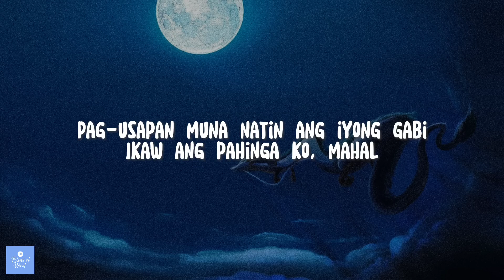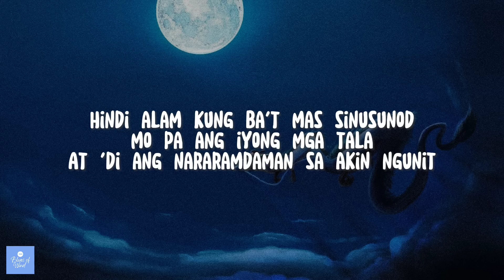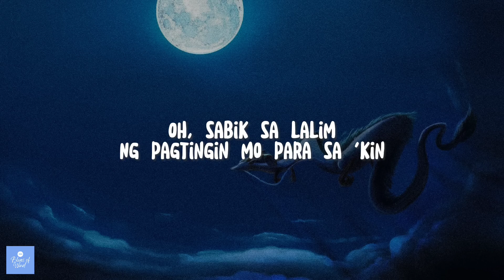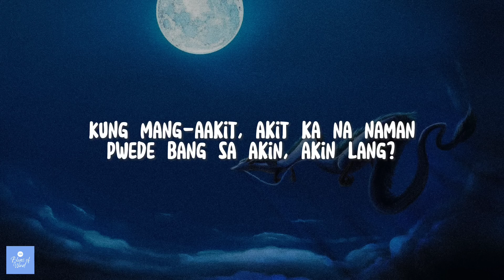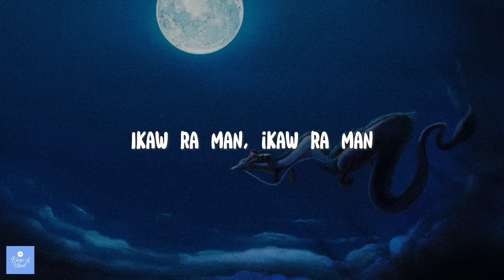Arthur Nery - Isa Lang (Lyrics)